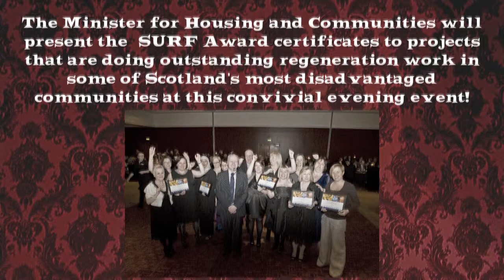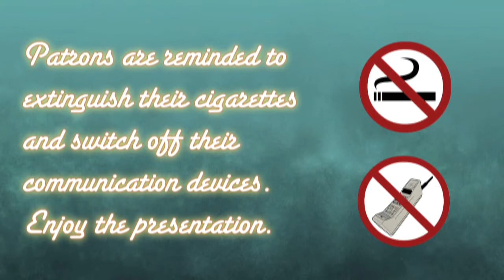70s styled cinema advert reel in 720p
This short ad reel was produced for a S.U.R.F. (Scottish Urban Regeneration Forum) conference which had a cinema theme.